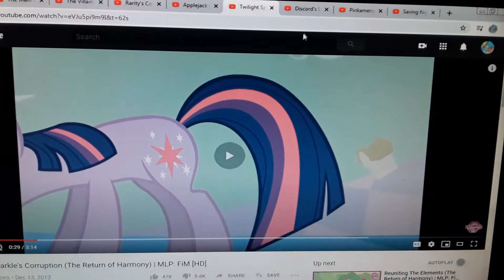Looking Glass PMV (Season 9 Spoilers)